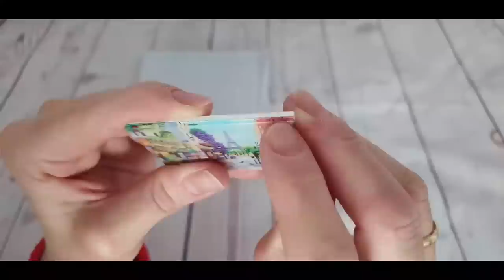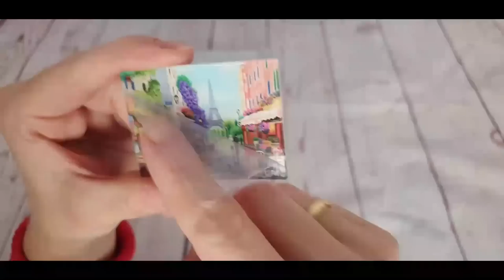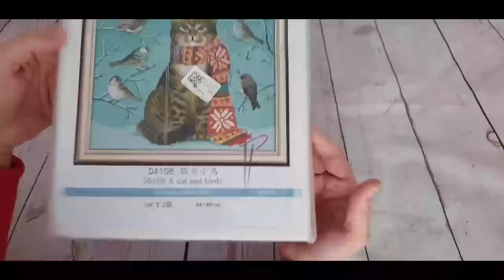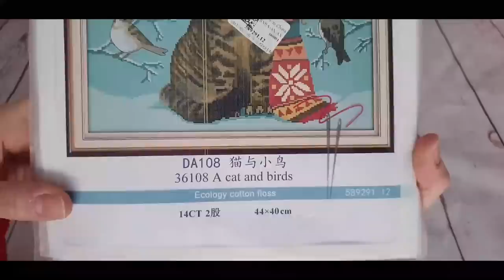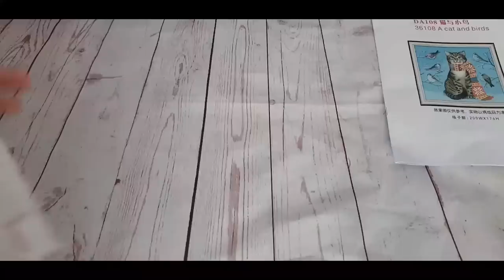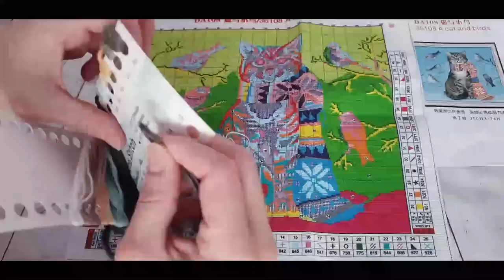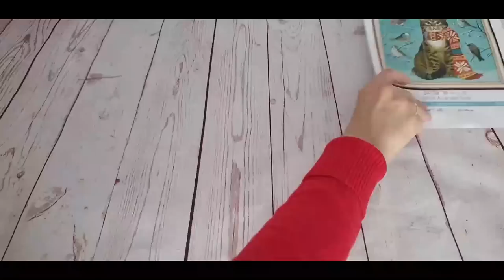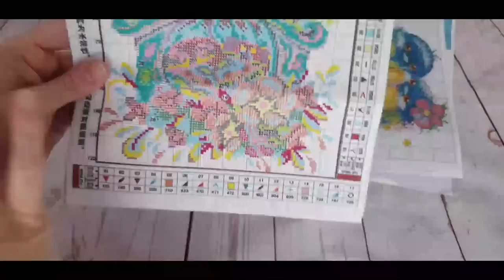✂🧵 " Accesorios y kits de punto de cruz en FANSELLS.COM " 🧵✂